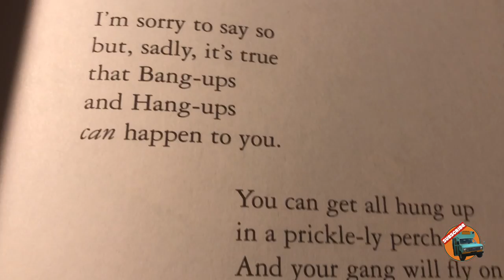10 Fun Gift Ideas for the Nomad in Your Life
Shopping for a nomad or a nomad wanna-be this holiday season? Why give them what they want when you could give them what they didn't know they needed?! I'll leave the practical choices to the other guides.

Special thanks to ANNE BIGGINS - who plays Granny in this episode.

Light Up Flying Ball Drone
Jigsaw Puzzle Mat
Collapsible Traffic Cone (note: single cone is out of stock - this is a 4 pack)
USA Scratch Off Map
Rainbow Toe Socks
The Long Long Trailer - download version
The Long Long Trailer - DVD
Lost in America - Download
Lost in America - DVD
Nerf Football
Basket Case Game
Selfie Stick
Wearable Binoculars
Oh, The Places You'll Go - Audio Book
Oh, The Places You'll Go - Hardcover
Bacon Bandages

Send mail to:
Maximalist Minibus
195 Bear Hill Rd, Unit i-3

MUSIC used in this episode: "HOLIDAY" by Foxworth Hall.